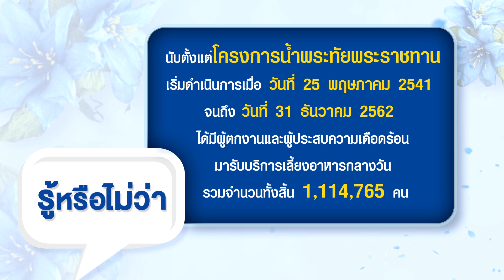รายการ 5 นาทีมีสาระกับสภาสังคมสงเคราะห์ EP.7 โครงการน้ำพระทัยพระราชทาน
5 นาทีมีสาระกับสภาสังคมสงเคราะห์ EP.7 โครงการน้ำพระทัยพระราชทาน โครงการที่เติมเต็มกำลังกาย เสริมสร้างกำลังใจ ให้กับผู้ที่ตกทุกข์ได้ยาก มากว่า 20 ปี